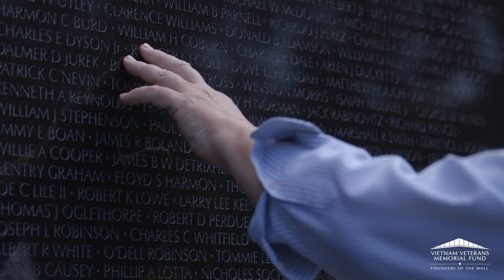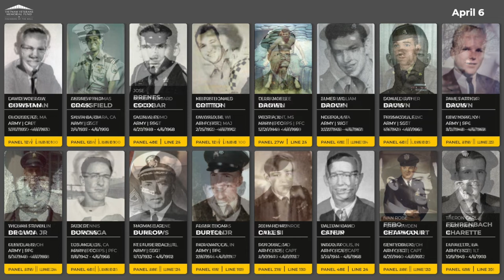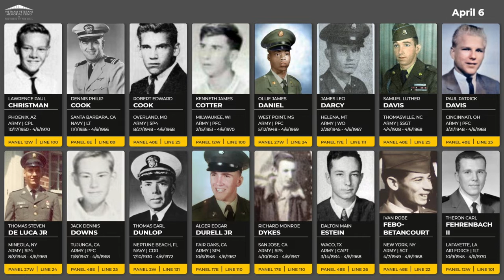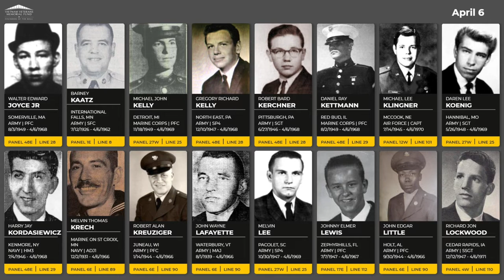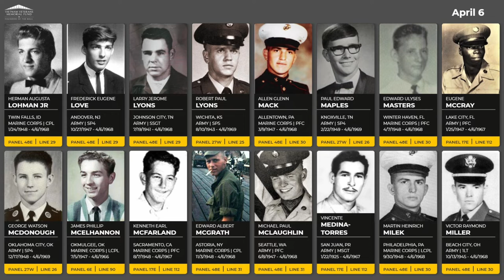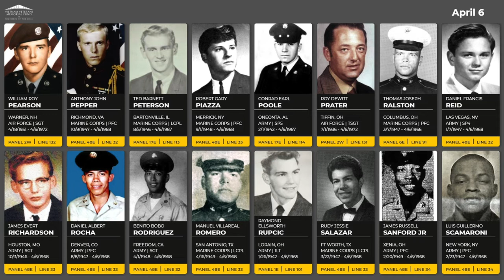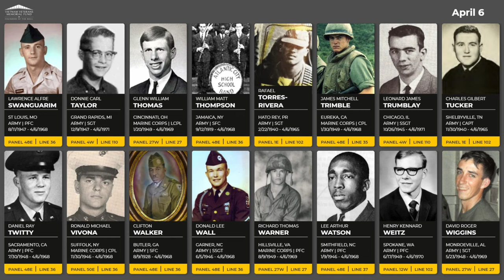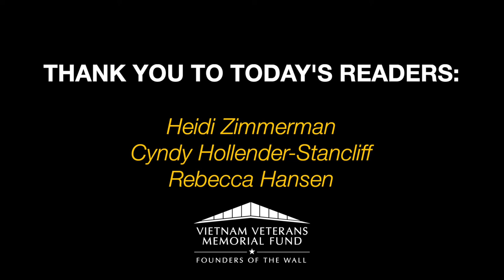Daily Virtual Reading of the Names: April 6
We honor those that died on April 6 between 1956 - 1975 during the Vietnam War. This series is a lead-up to our in-person Reading of the Names event at the Vietnam Veterans Memorial in Washington, DC between November 7-10, 2022.